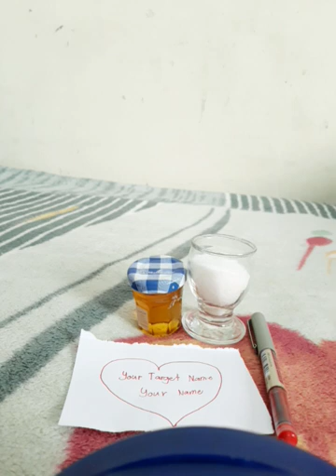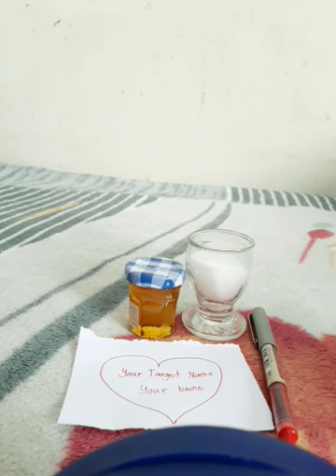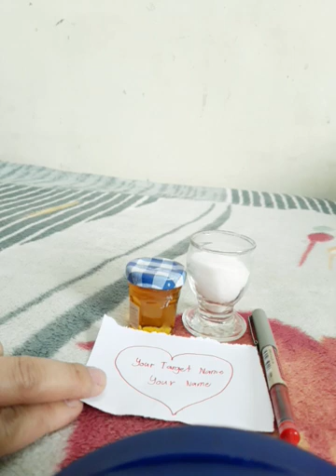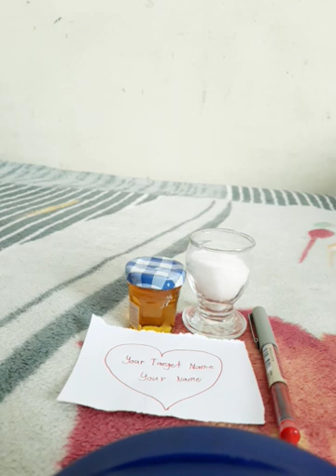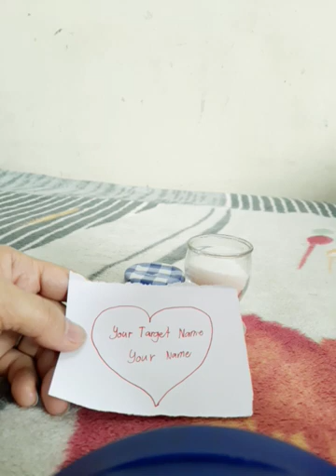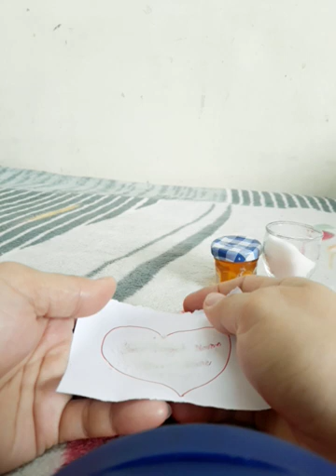GAWIN MO ITO KAPAG IKAW AY INIWAN NG IYONG PARTNER. SARI SARING PAMPA SWERTE